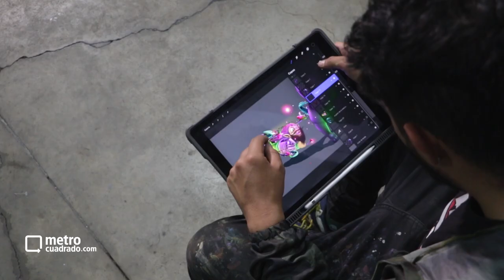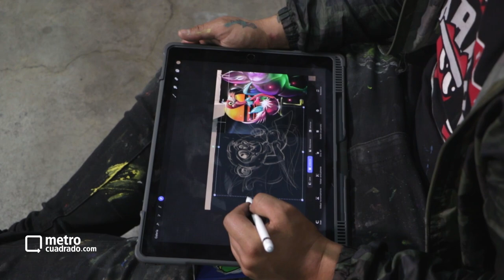El arte urbano llega a tu hogar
De las calles al interior de tu hogar. El arte urbano es ya una opción para que personalices como quieras tus paredes y muebles. Conoce aquí como puedes tenerlo.